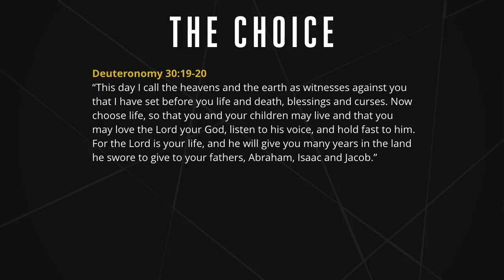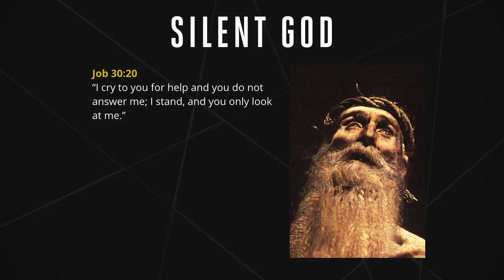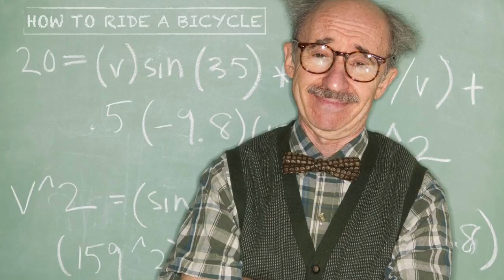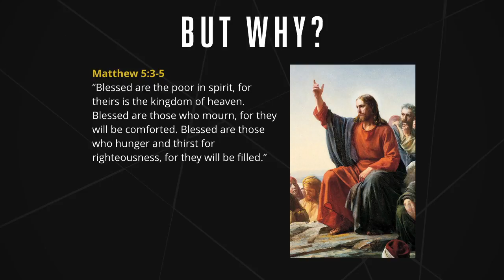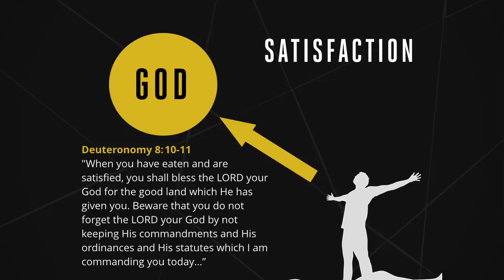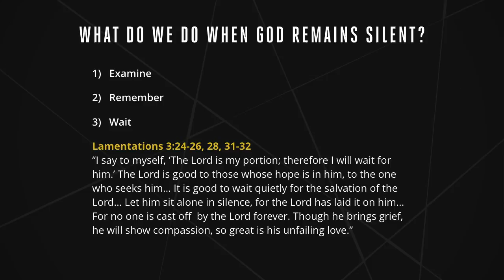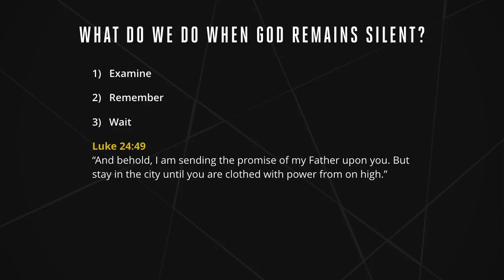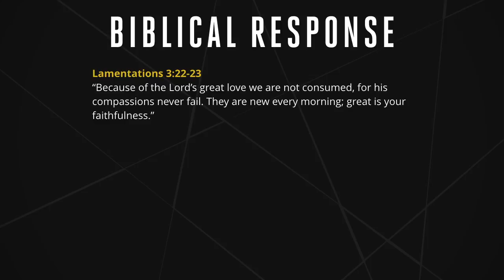When God Remains Silent, Pastor Kamal Sampara